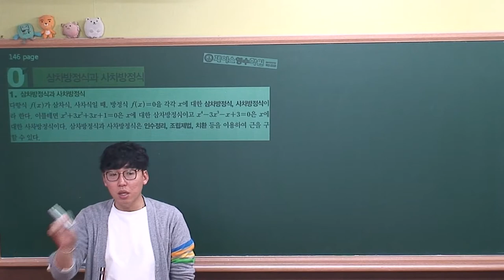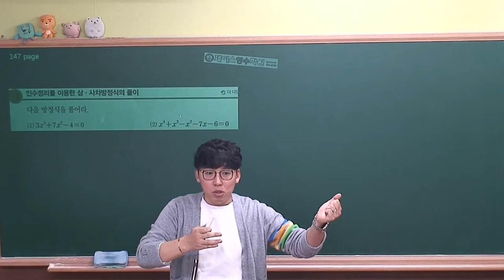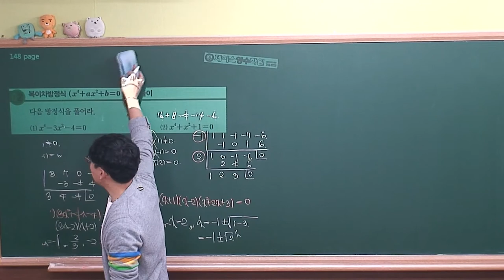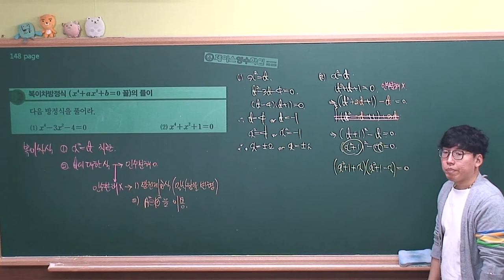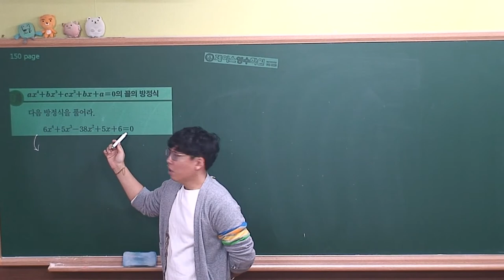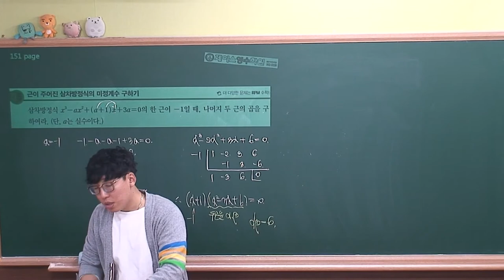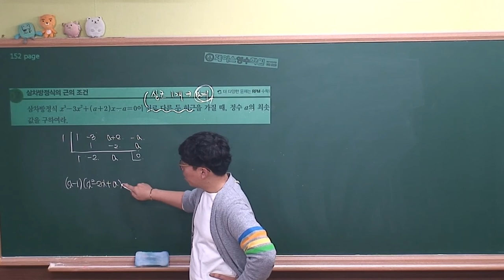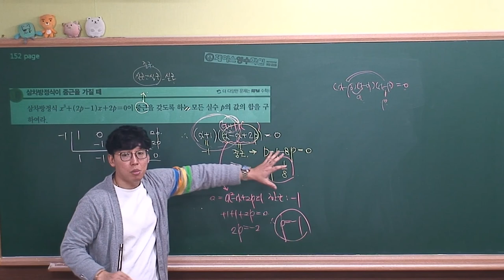[수학(상) 개념원리(2018)] Ⅱ-04.(1)삼차방정식과 사차방정식